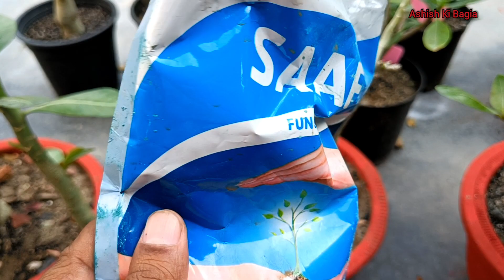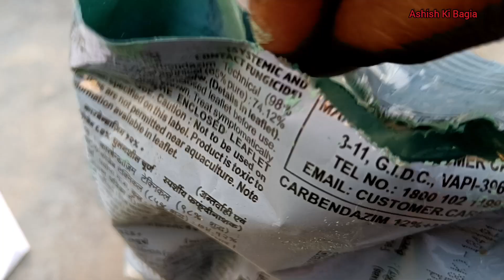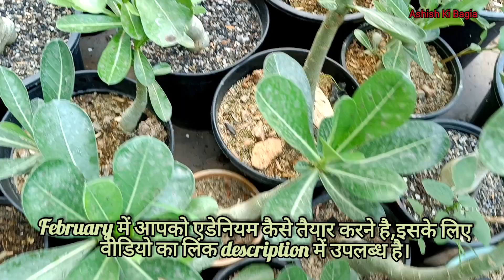Adenium सर्दियों में भी नही खराब होंगे / Adenium Winter Care Tips